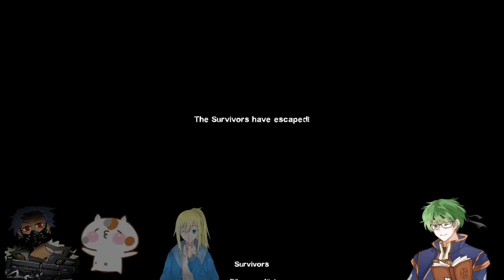Ambiguous Gaming [Left 4 Dead 2] Black Mesa Undertow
A playthrough of the custom map Black Mesa: Undertow Left 4 Dead 2

A converted custom campaign map for Left 4 Dead 2 from the game Black Mesa, it features more of its awesome level design as well as level gimmicks it's just awesome to go through Black Mesa and by extension Half Life 1 in Left 4 Dead 2, again pretty fun overall.